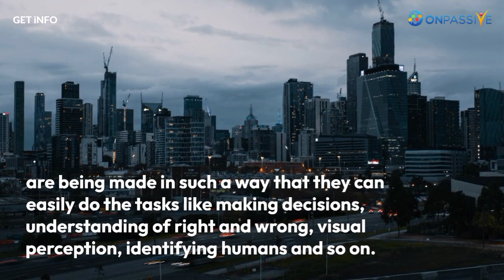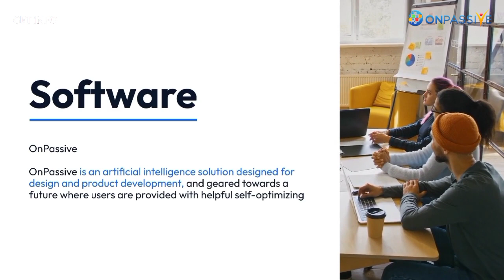OnPasive What is Artificial Intelligence, Benefit of Artificial Intelligence/ AI के लाभ/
ONPASSIVE एक ऐसी कंपनी है जो ऐसे उत्पाद और सेवाएँ प्रदान करती है जो लोगों को उनके मानसिक और शारीरिक स्वास्थ्य के साथ-साथ उनकी वित्तीय स्थिति को बेहतर बनाने में मदद करती हैं। हमने एक प्रणाली विकसित की है जो एआई, एमएल, एमएल और ब्लॉकचैन के संयोजन का उपयोग करती है ताकि लोगों को जीवन में अपने लक्ष्यों को प्राप्त करने में मदद मिल सके,
ऑनपैसिव एक सॉफ्टवेयर प्लेटफॉर्म है जो लोगों को अपने स्वयं के एआई-सक्षम एप्लिकेशन और सेवाओं का निर्माण करने की अनुमति देता है। ओनपैसिव की तकनीक कृत्रिम तंत्रिका नेटवर्क पर आधारित है, जो जुड़े हुए नोड्स की संरचनाएं हैं जो मानव मस्तिष्क के समान जानकारी को संसाधित करती हैं। Onpassive की तकनीक को प्राकृतिक भाषा प्रसंस्करण, छवि प्रसंस्करण, भावना विश्लेषण और अधिक जैसी समस्याओं की एक विस्तृत श्रृंखला पर लागू किया जा सकता है। हम इस वीडियो में कृत्रिम बुद्धि का पता लगाते हैं।

OnPassive is a company that offers products and services that help people to improve their mental and physical health, as well as their financial situation. We have developed a system that uses a combination of AI, ML, ML and blockchain to help people achieve their goals in life,
OnPassive is a software platform that allows people to build their own AI-enabled applications and services. onpassive's technology is based on artificialintelligence neural networks, which are structures of connected nodes that process information in a way similar to the human brain. onpassive's technology can be applied to a wide range of problems, such as natural language processing, image processing, sentiment analysis and more. We explore artificial intelligence in this video.